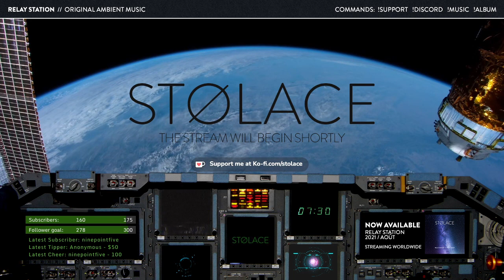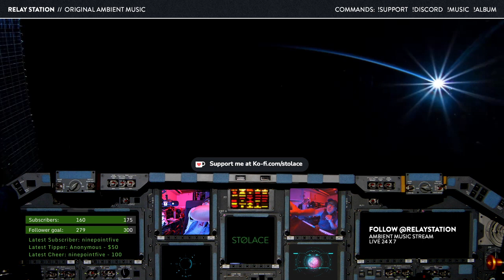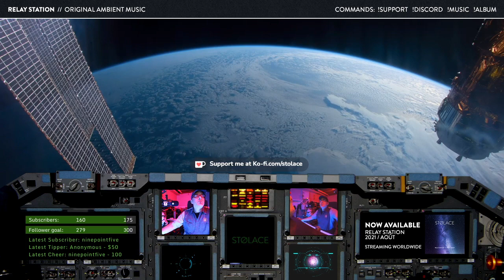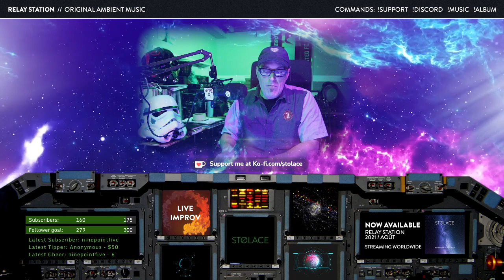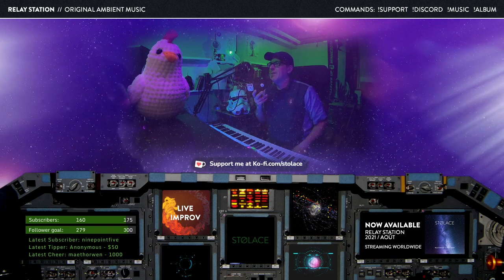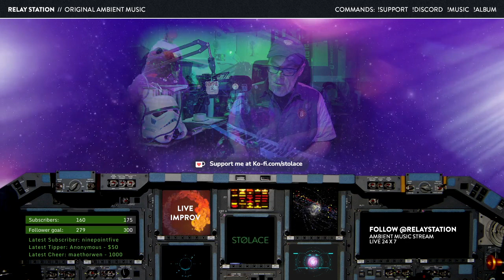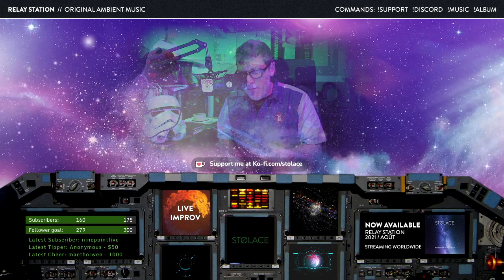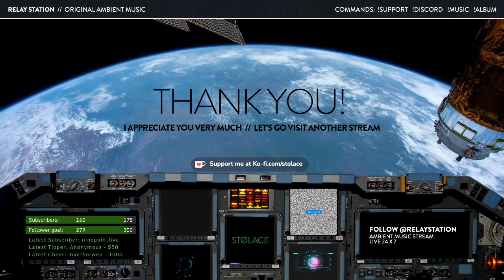STØLACE: Relay Station [season 1, episode 44] // original ambient and atmospheric music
Season 1, Episode 44 of The Relay Station — broadcasting original ambient and atmospheric music to your end of the galaxy.

Catch the live broadcast of The Relay Station every Sunday evening at 7pm CST / 8pm EST